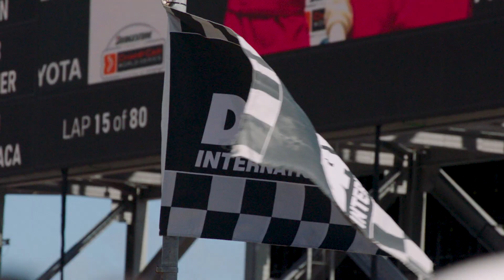Racing Daytona: Mandy Chick Inspiring Others | Rose-Hulman Institute of Technology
Hot off her top-five finish at the Daytona International Speedway in her “rocket ship” No. 74 Rose-Hulman Chevy racecar, junior mechanical engineering major Mandy Chick has her sights set on conquering the Talladega Superspeedway next in NASCAR’s ARCA Menards Series. Watch to learn more about her time on the track, as a student at Rose, and how she plans to inspire others.